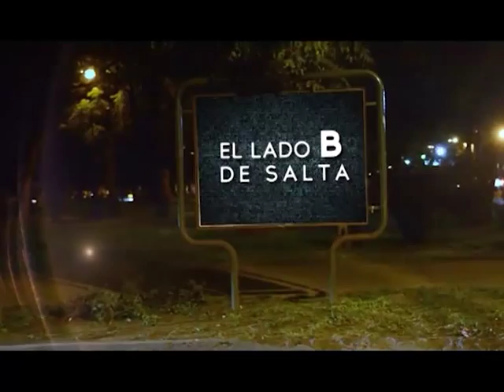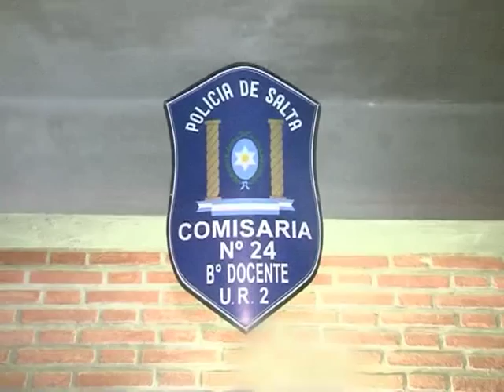Policia 911 Oran - Violencia de Genero